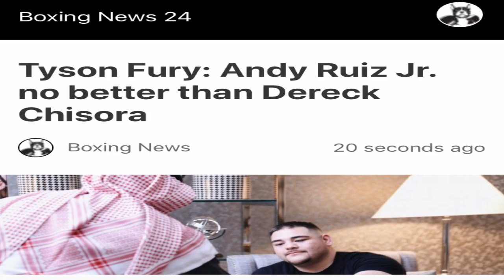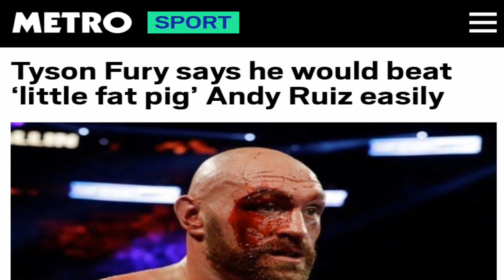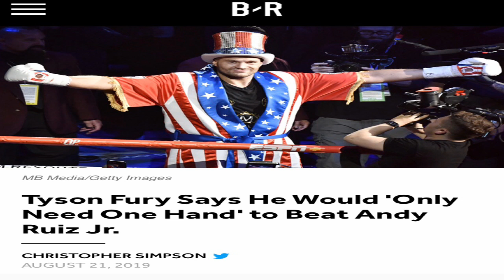Tyson Fury Is CLOUT CHASING & Hating on Andy Ruiz!!!